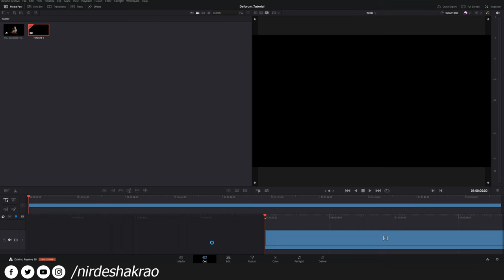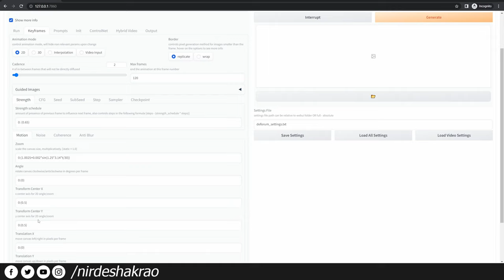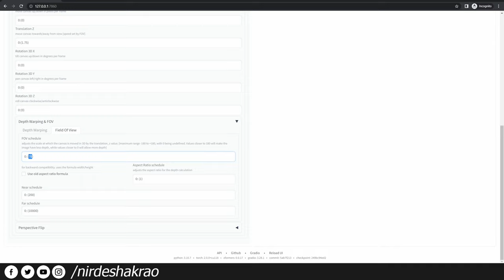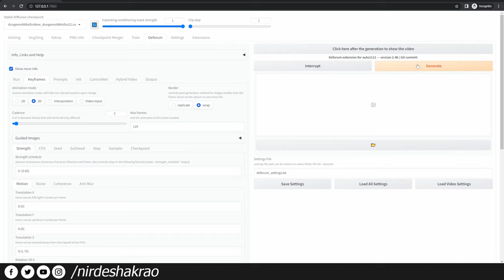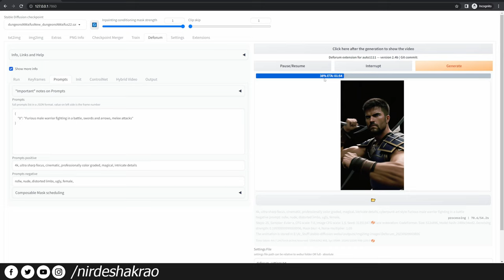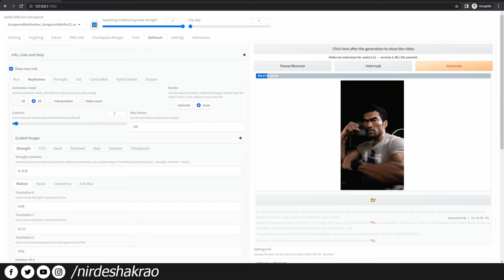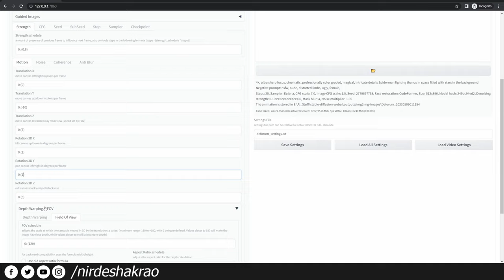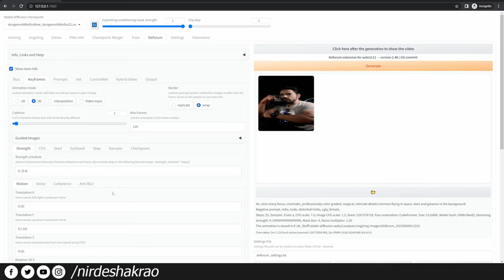DEFORUM STABLE DIFFUSION AI Animation| TRENDING Reels Editing | HINDI